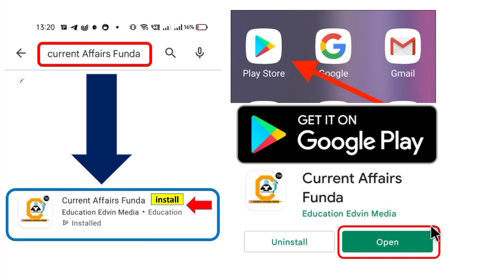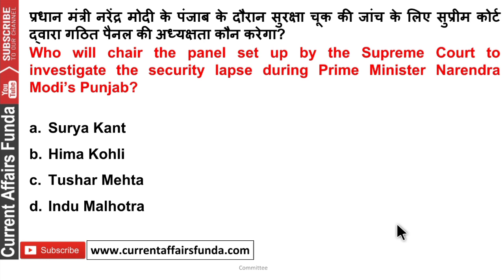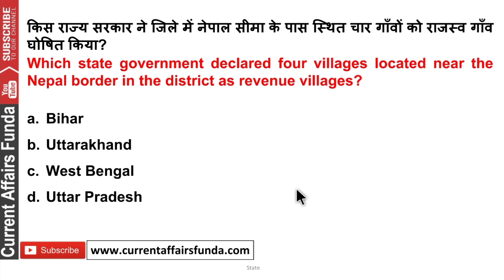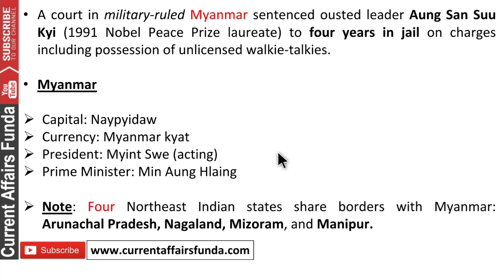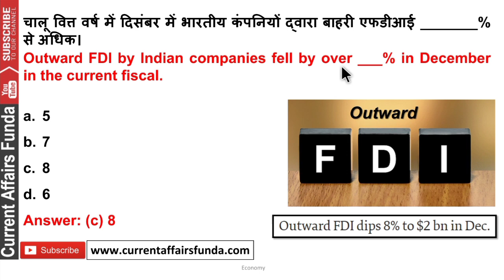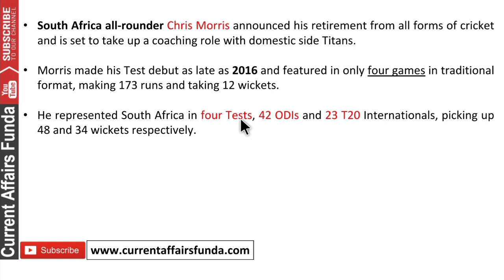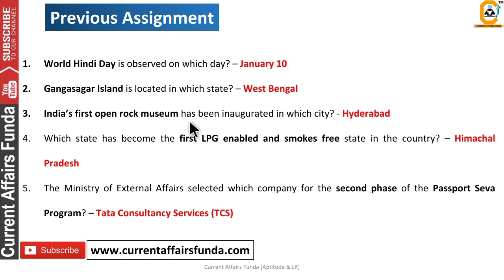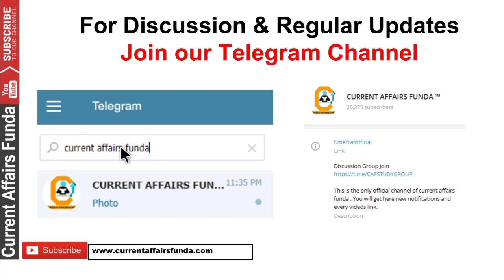13 January 2022 Current Affairs MCQ | Current Affairs Today | Daily GK For All Exams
Validity Jan 2023

Course included -

13 January 2022 Current Affairs MCQ | Current Affairs Today | Daily GK For All Exams

- 12 Month Current Affairs Available
- 12 Month banking Awareness MCQ
1 Year Current Affairs PDF e- Subscription 2021 & 2022

Common Queries -